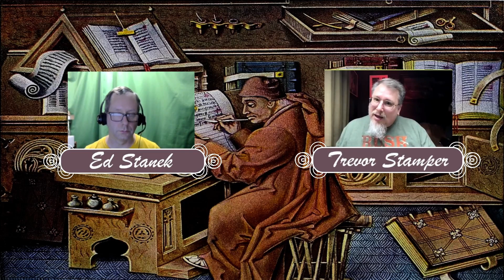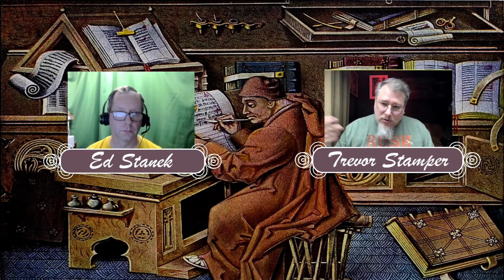Balancing Your Game -- The Scrivenery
Ed Stanek and Trevor Stamper discuss how to balance your game while you're working on your third-party published game!

Originally aired on Twitch on October 3, 2024.